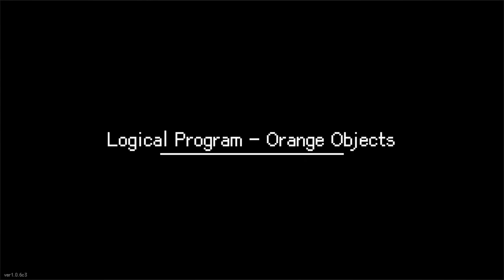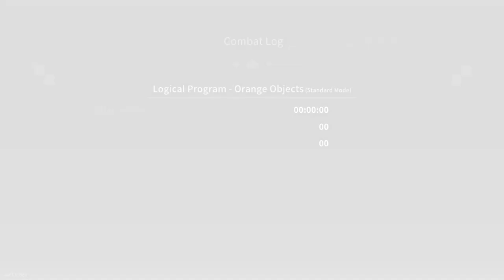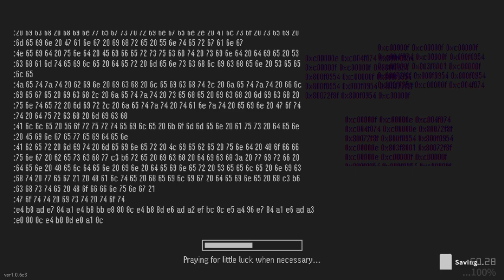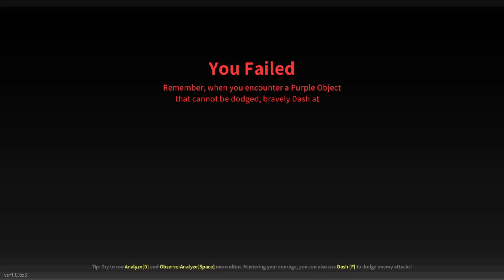Network Boundary Zone – Last Command (Episode 5)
Orange objects make sense as a mechanic. Analyze mode seems really good for giving the player control over their movement, so a mechanic that punished it is a natural development.

Last Command is a snake bullet hell developed and published by CreSpirit and No Stuck Game Studio.

0:00 episode start
0:47 Orange Objects
3:21 Combat Log
14:18 Energy Expansion Module
15:22 Module Resonance: Forever Green
16:42 Purple Objects
19:54 attempt 2
22:15 Combat Log
22:30 meeting Honest
27:18 Self-repair Module
29:10 Where should I go next?